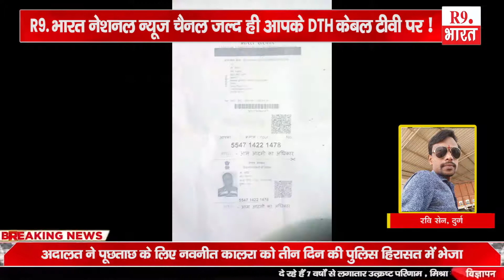बात छत्तीसगढ़ की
रवि सेन, दुर्ग
रवि सेन, दुर्ग